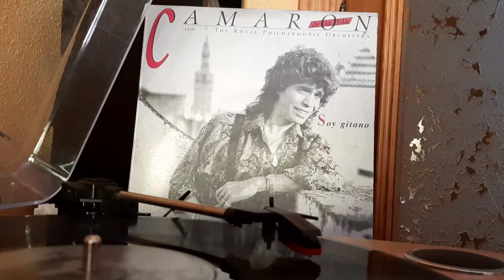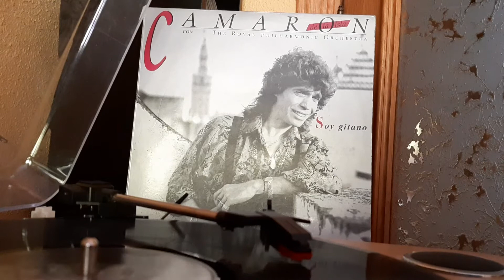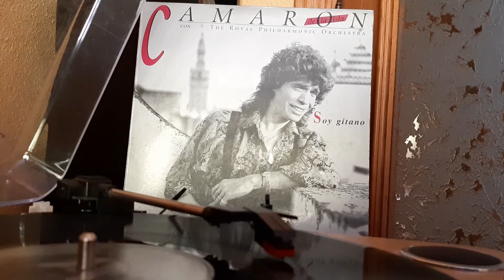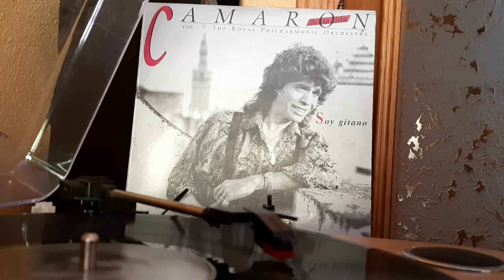Camarón de la Isla - Thamar y Amnón (Bulería)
Del Lp Soy Gitano (1989)